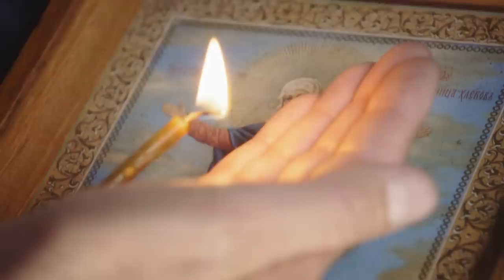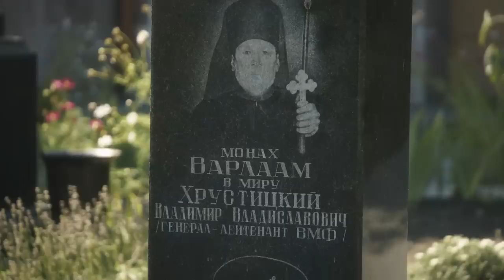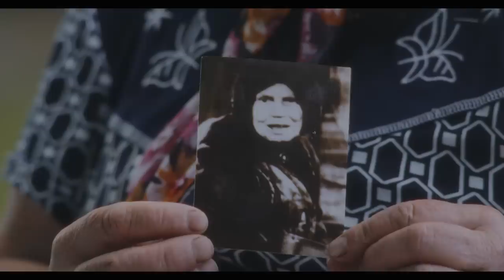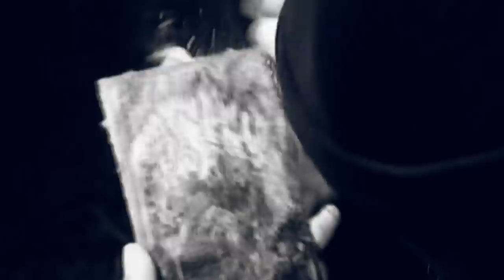Голосеевский монастырь | Фильм 5 | Паломница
Друзья! Моя личная история поступления в университет и истории жизни героев 5 фильма проекта «Паломница» - о Голосеевском монастыре - помогут нам вновь поговоритьоважном .
Новое место нашего с вами паломничества - новое слово о насущной реальности души, характера человека, его умении сострадать, проявлять внимание, помогать, чувствовать и ощущать проблемы других, как свои. Слово о милостыне, которую мы не умеем ни давать, ни принимать. Но почему так? Почему мы так боимся нищих и заразиться «вирусом нищеты»? Почему мы думаем о том, что нас увидят рядом с ними, и проходим мимо? А может, вопрос вовсе не в деньгах, а в нашей гордыне - в еще одном грехе, который разрушает нас изнутри?!
Фильм обязательно поможет всем ответить на эти непростые вопросы или хотя бы очертить штрихи того, как нужно относиться к милостыне, как можно её проявлять. И поверьте, это далеко не только деньги...